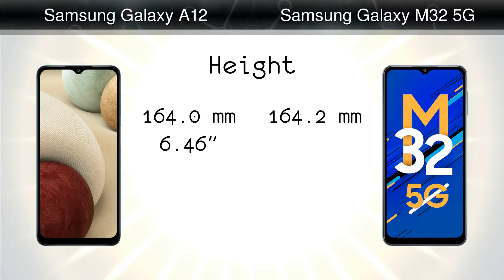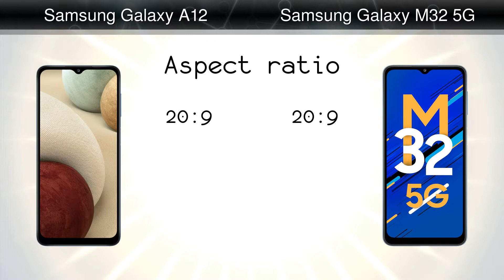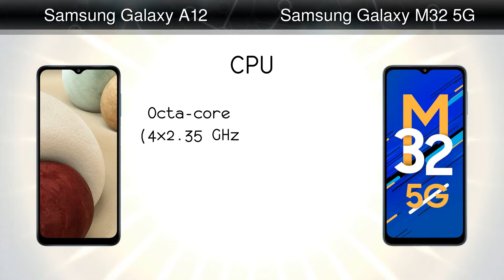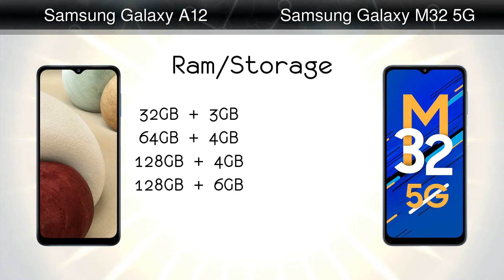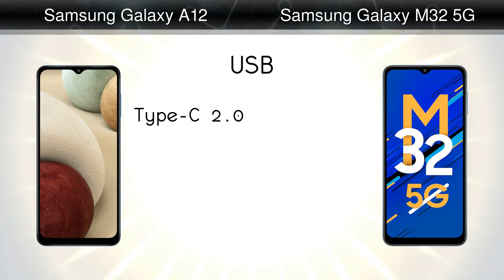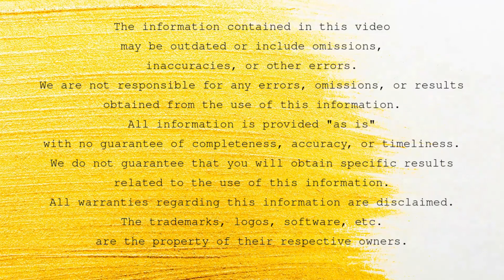Samsung Galaxy A12 vs Samsung Galaxy M32 5G comparison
Comparison: Samsung Galaxy A12 vs Samsung Galaxy M32 5G